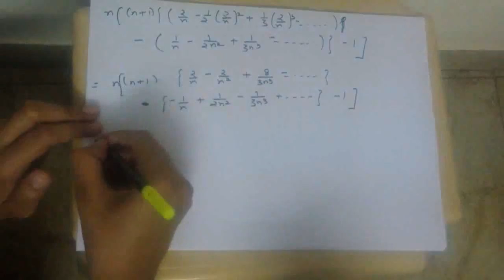Logarithmic Test Questions -In Hindi - (Infinite Series)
Here i am doing university exam problem based on Logarithmic Test for convergence of series.Everything is explained  in Hindi.

This video will be very useful if you are student of Higher Classes in mathematics like B.Sc, M.Sc , Engineering and if you are preparing for  UGC Net and iit Jam  etc.

Before this topic i did various other topics of Real Analysis:
My other Videos are as follows: